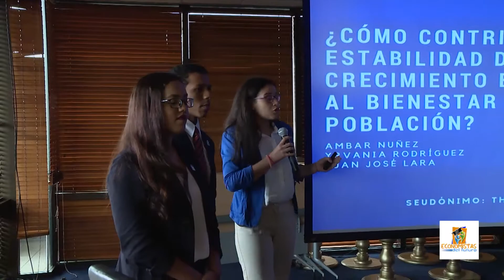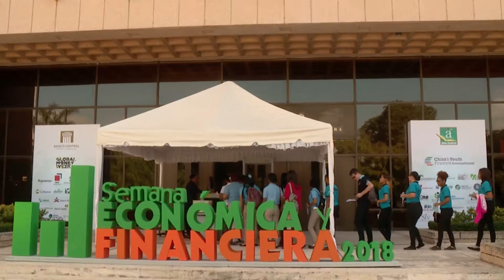Inicia la competencia académica Economistas del Futuro 2018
El Banco Central de la República Dominicana (BCRD), a través de su programa de responsabilidad social Aula Central para la educación económica y financiera, convoca a los estudiantes de último año de bachillerato de los centros educativos de todo el país, a la 7ma. Competencia Académica “Economistas del Futuro”.